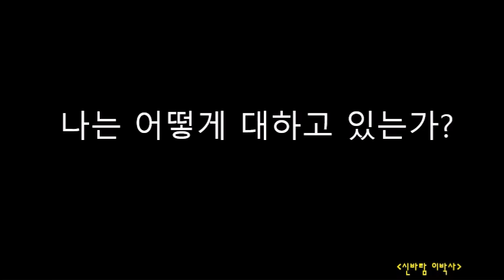[생각의글] 돈의 속성 | 돈에도 인격이 있다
| (주)아이엠티, CTO